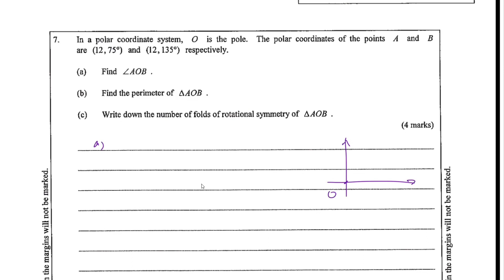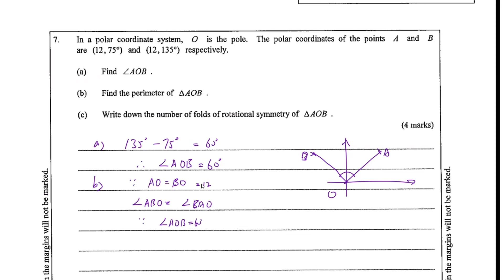DSE Maths (Core) PP 2016/I/Q7 (Polar Coordinates)